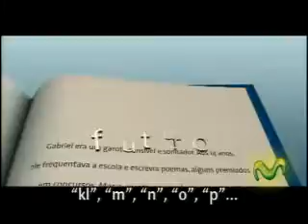Proniño Gabriel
Esta es la historia de Gabriel.

Movistar, por medio de su programa Proniño, ayuda a erradicar el trabajo infantil a través de la educación, para que historias reales como esta tengan un final feliz.